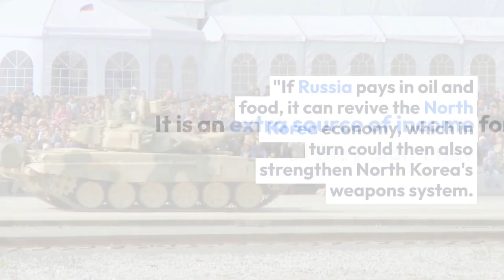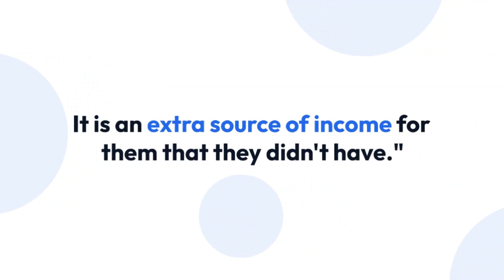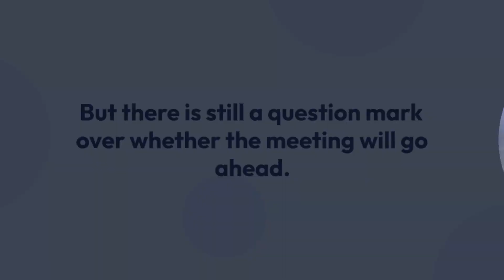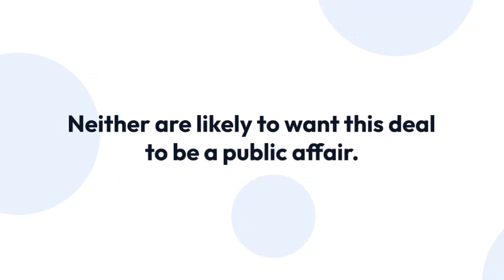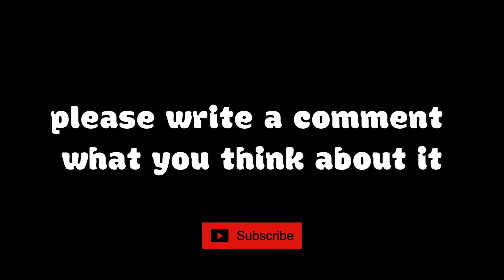How worrying is a Russia Kim Jong Un alliance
North Korean leader Kim Jong Un's reported plans to visit Russia this month have caused concern among the US and its allies.

He and President Vladimir Putin intend to discuss the possibility of North Korea providing Moscow with weapons to support its war in Ukraine, US officials say.

On the surface, an arms deal between North Korea and Russia makes perfect transactional sense.

Moscow desperately needs weapons, specifically ammunition and artillery shells, for the war in Ukraine, and Pyongyang has plenty of both.

On the other side, sanction-starved North Korea desperately needs money and food. More than three years of border closures, not to mention the breakdown of talks with the United States in 2019, have left the country more isolated than ever before.